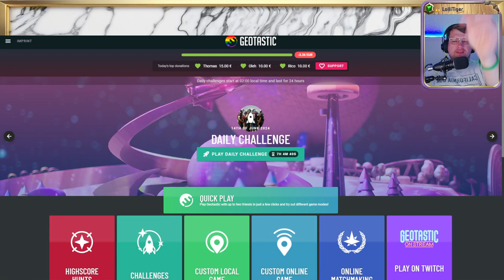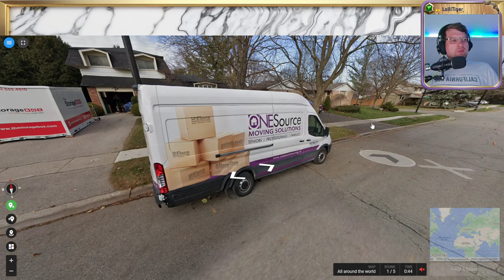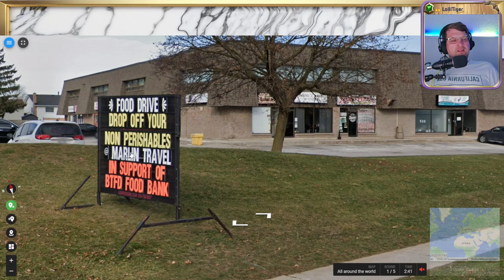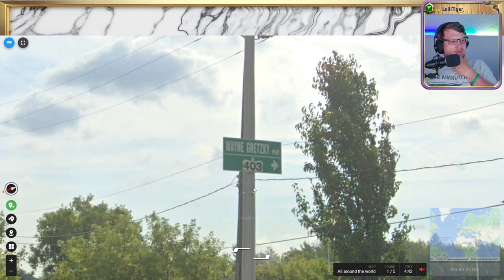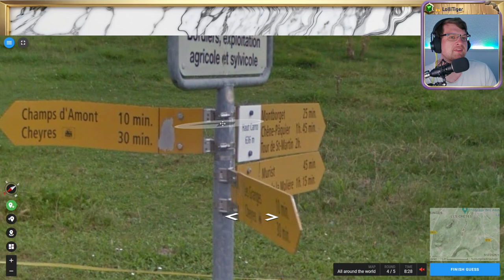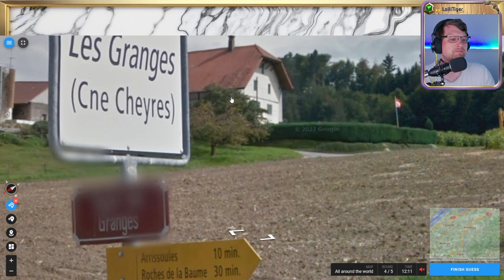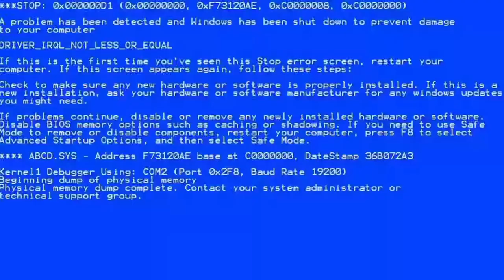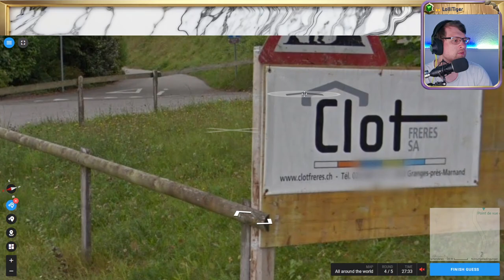🌄 Wissen, Suchen, Raten 💖 Folge 108 💖 Geotastic 🌄